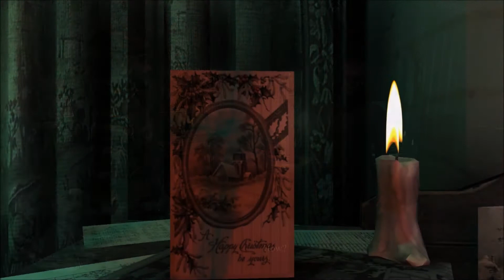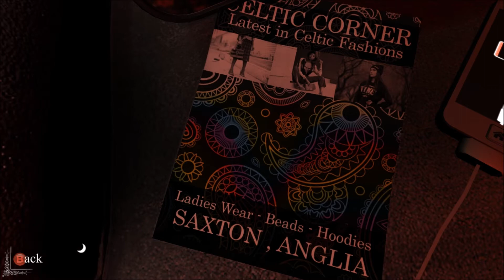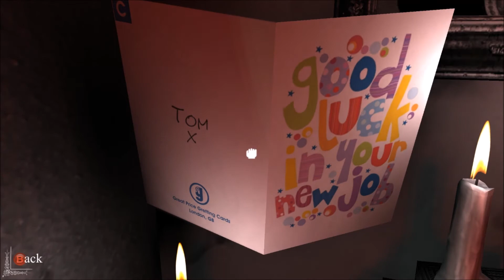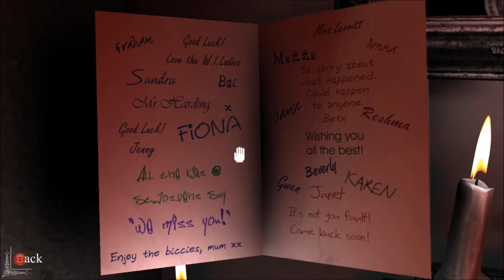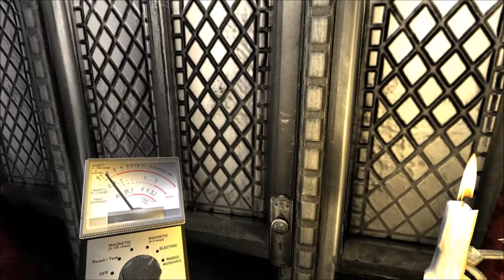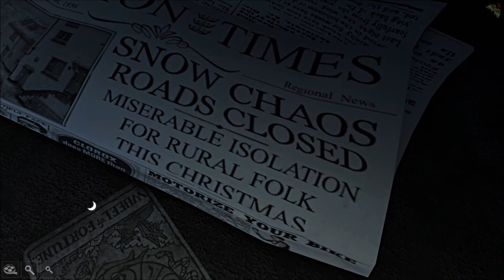🎁 Let´s play SilentNight - Ep 5/5 - Gefangen im Dazwischen EndeDerDemo - 🎁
😴 Silentnight 😏 There is a 'presence' haunting the long forgotten church of 'Northfield'. Angry spirits seek revenge for an ancient crime, from the terrible time of The Black Death. Ghost-hunter, Nigel Danvers, has been sent to investigate the case, using his kitbag of ghost-hunting gadgets, on the loneliest night of the year.
Hier findet Ihr Streams die ich in Form von einen Zusammenschnitt hochgeladen habe... Spiele können oder werden unterschiedlich sein... Wenn interesse besteht schaut doch mal vorbei... hab ein Herz ... klick auf´s Herz & völlig kostenfrei Folgen oder folgen 😏